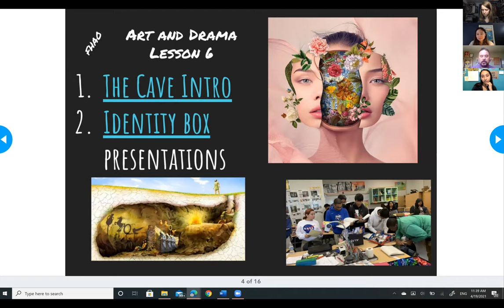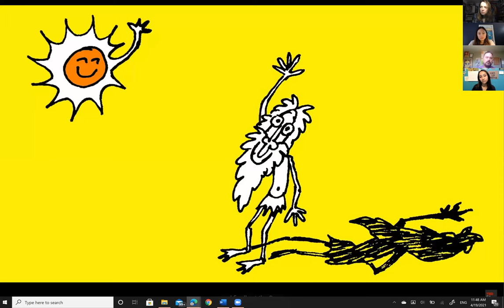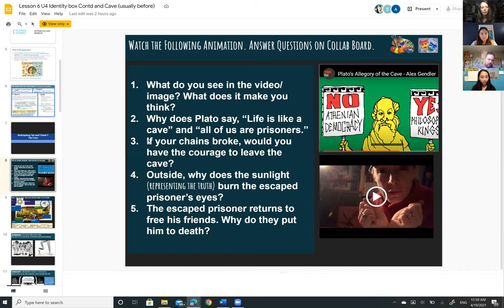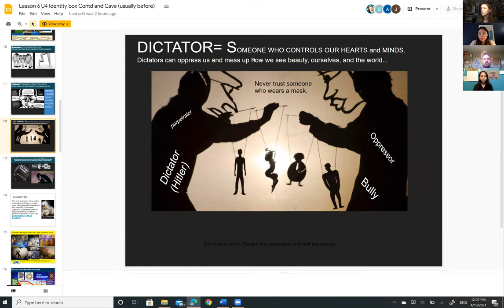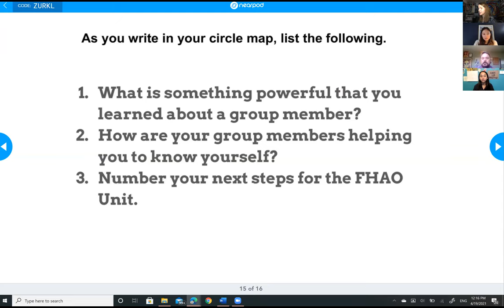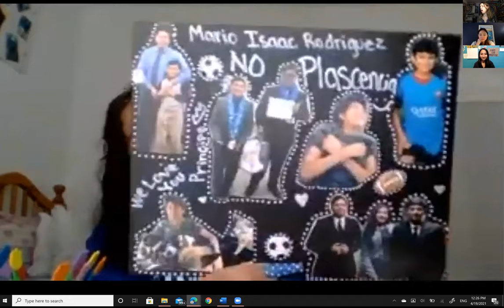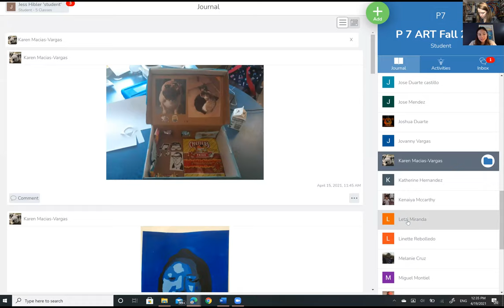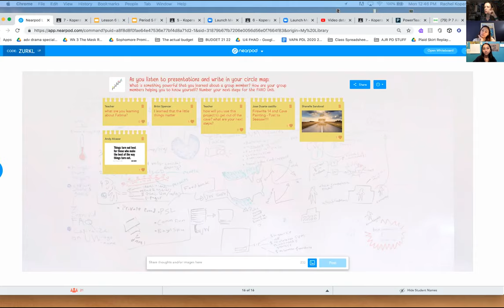The Allegory of the Cave - Connection to Identity Box - Full Lesson